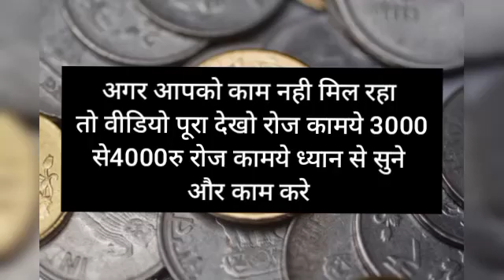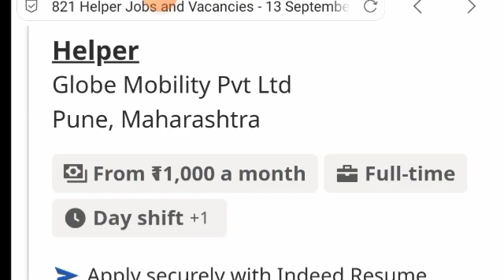Online Jobs At Home | Work From Home Jobs | Part Time Job At Home | car accident lawyer texas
cheapest car insurance, comprehensive car insurance, best car insurance for you, vehicle insurance, policybazaar car insurance, third party insurance, car insurance price, car insurance scams, car insurance rates.

Motivation speech | Bada studija part - 2 | motivation speech in hindi |